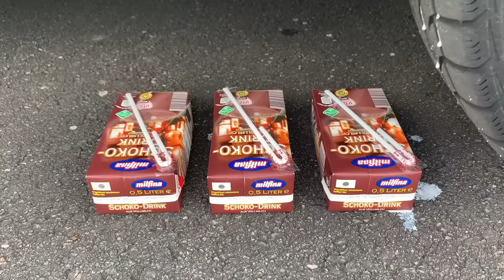Crushing Crunchy & Soft Things by Car! EXPERIMENT: Car vs Coca Cola, Fanta, Mirinda Balloons 5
WARNING! Dangerous Crash Test, don´t Try this by Car! EXPERIMENT: Car vs Coca Cola, Fanta, Mirinda Balloons